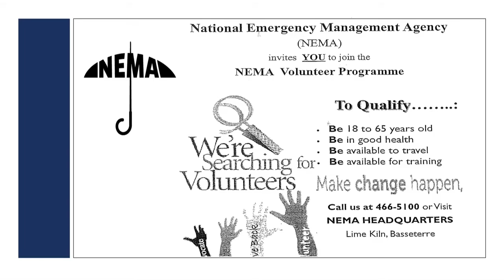NEMA Calling For Volunteers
NEMA Seeks Willing Individuals To Join Its District Volunteer Programme

Abdias Samuel, National Disaster Coordinator at the National Emergency Management Agency (NEMA) is seeking volunteers to join the agency’s District Volunteer Programme.

“We need volunteers, we need people to help us rebuild our country if we are affected or impacted by any type of disasters or hazards and therefore, I am appealing to those individuals who are from the ages of 18-65 years of age to show your patriotism and volunteer to be part of the NEMA District Volunteer Programme,” said Mr. Samuel during NEOC COVID-19 Briefing for July 17, 2020. “Please make a valiant effort to be a volunteer and contribute to nation-building.”